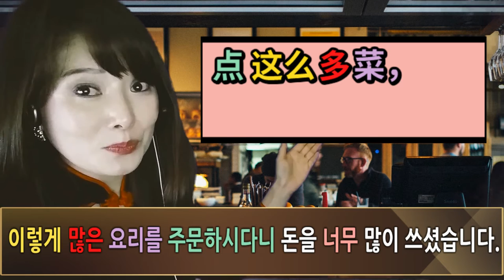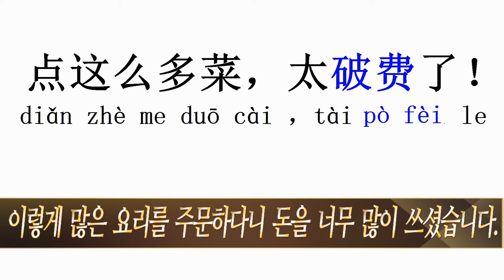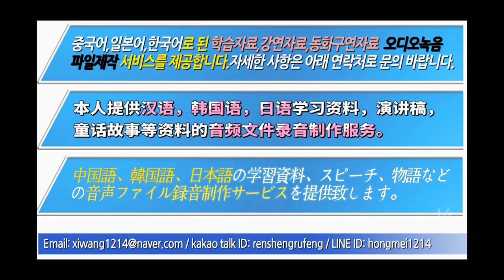상황중국어 120.쓸데없이 돈을 쓰게 했네요.원어민 홍매쌤/ 無駄遣いさせたわ/ 让您破费了 讲师:朴红梅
누군가 밥 사줬거나 선물을 줬을 때 이런 표현으로 고마움을 표현할 수도 있어요..^^